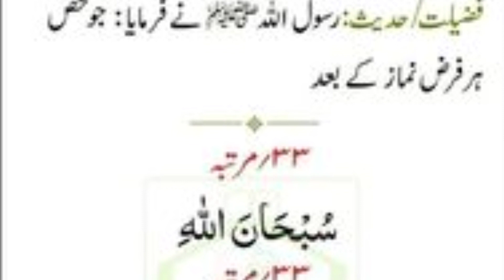Namaz ke baad padhne ke azkar